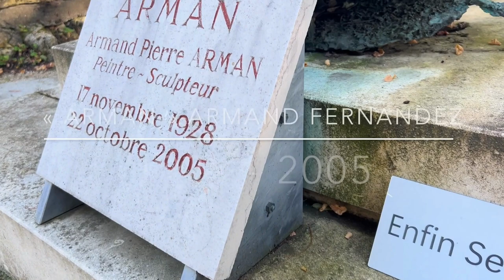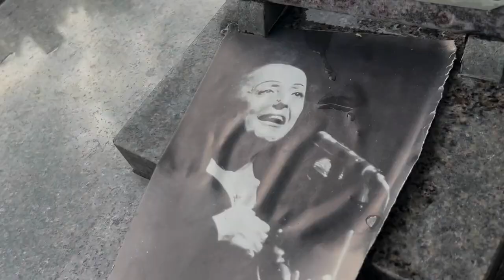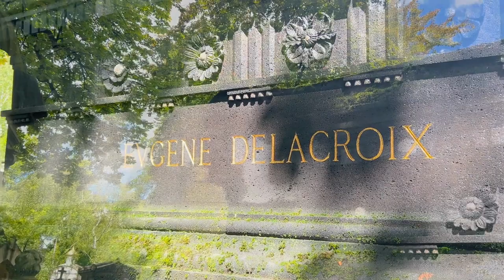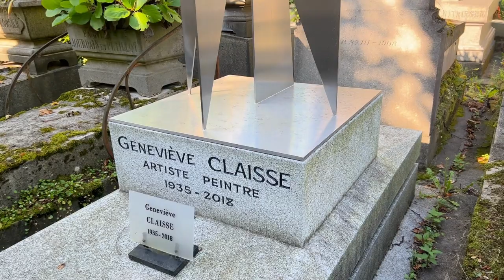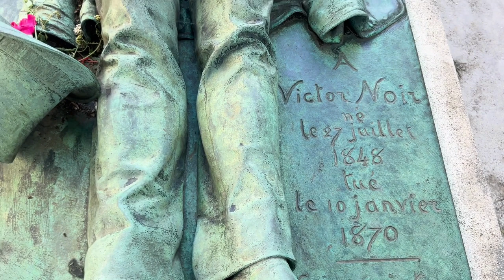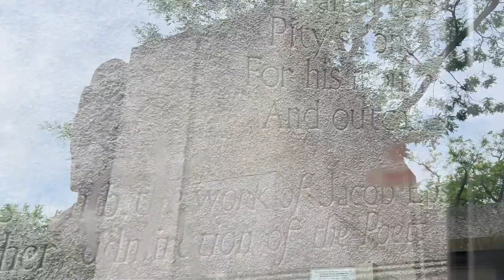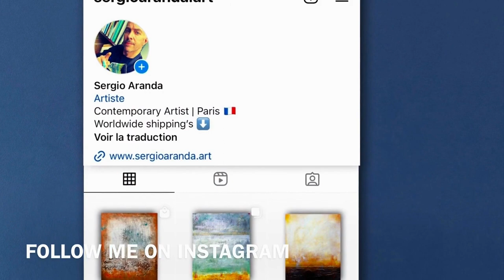Tomb Tales: Père Lachaise Wonders - Discover the Most Famous, Beautiful, and Quirky Tombs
Discover the Most Famous, Beautiful, and Quirky Tombs of Père Lachaise Cemetery! Immerse yourself in the history and art of this iconic cemetery through a unique exploration. Founded in 1804 in Paris, Père Lachaise is the final resting place of numerous historical figures, renowned artists, and creative minds.

Video Chapters:

00:23
Arman, born Armand Fernandez (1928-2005), was a renowned French painter and sculptor. As a co-founder of the Nouveau Réalisme artistic movement, Arman was celebrated for his distinctive artistic creations, often centered around the accumulation and deconstruction of everyday objects.

01:10
Vivant Denon (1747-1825) was a French writer, artist, and diplomat. He made a significant mark in art history as an engraver and illustrator. He was also a close collaborator of Napoleon Bonaparte, serving as the Director-General of Museums during his reign.

01:56
Édith Piaf (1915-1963) was a legendary French singer known as "La Môme." Her powerful and emotive voice captured the hearts of audiences worldwide. Rising from a challenging background, she became an international icon with iconic songs like "La Vie en Rose." Her impact on music and culture endures.

02:50
Rembrandt Bugatti (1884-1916) was an Italian sculptor known for his exceptional talent in depicting animals. As part of the Bugatti family, renowned for their contributions to art and engineering, Rembrandt gained recognition for his lifelike animal sculptures. Tragically, his life was cut short at a young age.

03:58
Eugène Delacroix (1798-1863) was a prominent French Romantic artist known for his expressive and vibrant paintings. He played a pivotal role in shaping the Romantic movement with his emotionally charged works, often inspired by literature and historical events. His masterpieces, such as "Liberty Leading the People," remain iconic symbols of artistic rebellion.

04:46
Georges Rodenbach (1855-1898) was a Belgian writer known for his poetry and lyrical prose. His most famous work, "Bruges-la-Morte," captured the melancholic atmosphere of the city of Bruges and had a significant impact on literary symbolism.

05:58
Fernand Arbelot (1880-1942) was a French actor and playwright. He was known for his contributions to both the stage and screen, showcasing his versatile acting skills. Arbelot's performances captivated audiences and left a lasting impact on the entertainment industry.

06:46
Frédéric Chopin (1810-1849) was a renowned Polish composer and pianist of the Romantic era. His compositions for the piano are celebrated for their emotional depth, technical brilliance, and profound musicality. Chopin's works, such as his nocturnes, preludes, and waltzes, have left an indelible mark on classical music.

07:35
Geneviève Claisse (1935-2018) was a French abstract painter and prominent figure in the Op Art movement. Known for her geometric compositions and vibrant use of color, Claisse's artworks create dynamic optical effects that engage the viewer's perception. Her contributions to the art world were marked by innovation and a dedication to exploring the interplay between shapes and colors.

08:10
Victor Noir (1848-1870) was a French journalist and political activist known for his involvement in advocating for workers' rights and social justice during the Second French Empire. His untimely death at a young age, resulting from a political dispute, turned him into a symbol of the struggle for justice and freedom. The bronze statue of Victor Noir at Père Lachaise Cemetery has become a famous symbol of fertility and a site for visitors to leave offerings.

09:49
Léon Théry (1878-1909) was a French racing driver known for his contributions to the early days of motorsport. He gained fame for his achievements in various automobile races, including his victory in the 1904 Gordon Bennett Cup. Théry's skill and determination made him a respected figure in the racing world of his time. Tragically, his life was cut short in a plane crash in 1909.

10:59
Oscar Wilde (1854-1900) was an Irish playwright, poet, and author renowned for his wit, literary style, and flamboyant personality. A central figure in the Aesthetic Movement, Wilde's works include "The Picture of Dorian Gray" and his comedic masterpiece "The Importance of Being Earnest." His life was marked by both artistic success and personal scandal, and he faced legal troubles that ultimately led to his imprisonment.

12:32
Bernard Réthoré (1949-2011) was a contemporary French artist. His work is characterized by a diversity of techniques and mediums, ranging from painting to sculpture and even artistic installations. Réthoré created pieces that often reflected his social engagement and his interest in human nature. His contribution to contemporary art continues to inspire and influence.